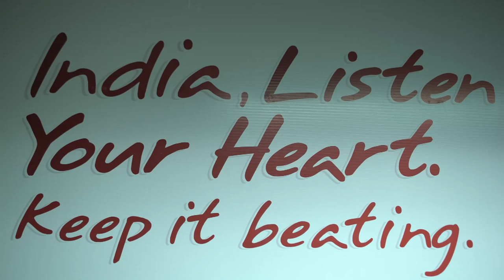Be a Heart Hero... Pledge to care for your HEART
This world Heart Day, Apollo Gleneagles Hospitals Kolkata urges all to take care of their Heart. Be a Heart Hero.